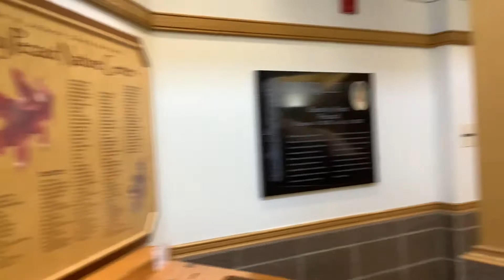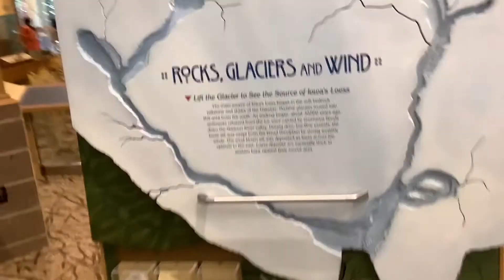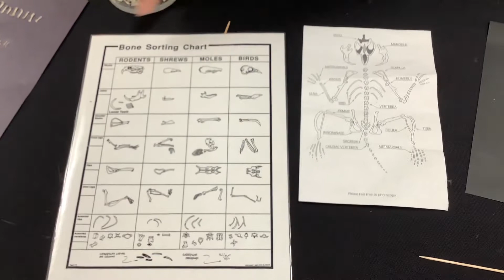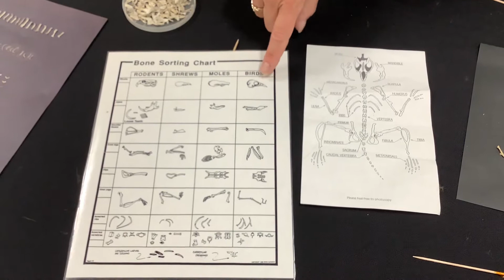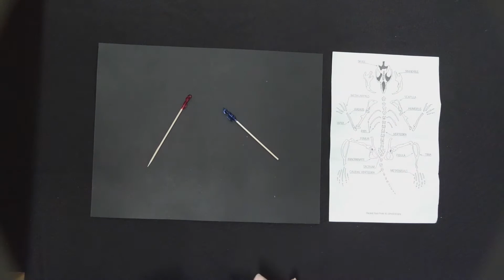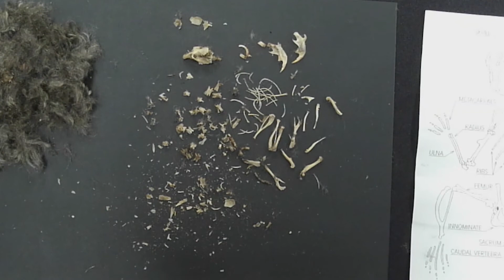Meet Harlan Our Owl and Learn about Owl Pellets